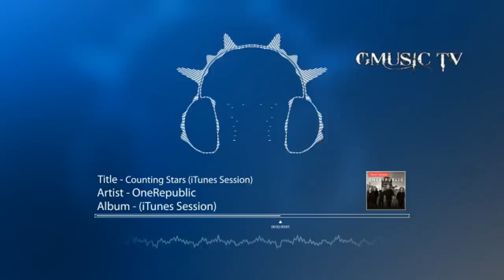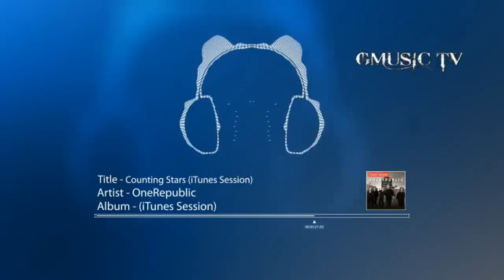OneRepublic - Counting Stars (iTunes Session) - Audio HD